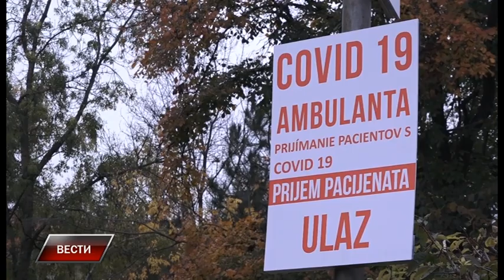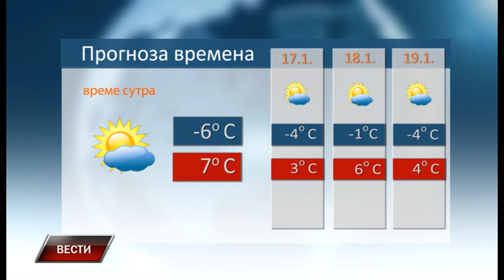Vesti 15 1 2022